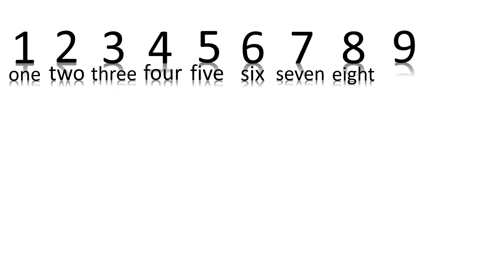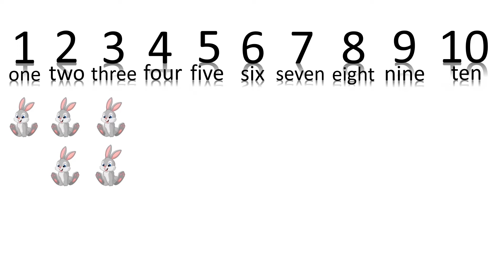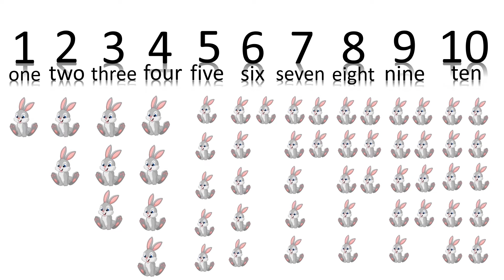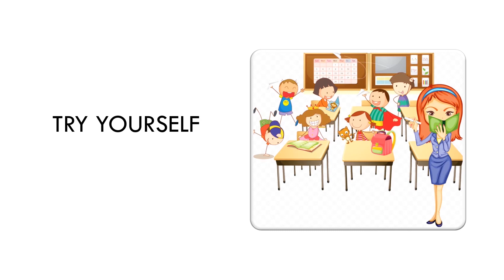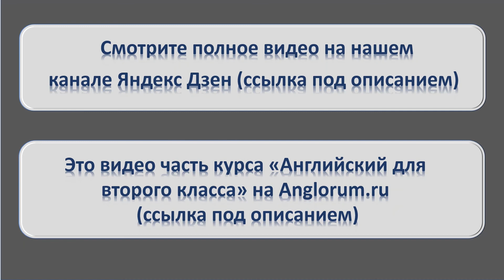Английский язык школьников. 2 класс. Урок 5. Числа 1-10. Lesson 5. Numbers 1-10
На этом уроке дети научаться считать до 10 на английском языке
Упражнения -

Прямая ссылка на курс (Необходима регистрация)

Уроки и курсы английского языка - anglorum.ru/
Присоединяйтесь к нашей группе "В Контакте"

Авторский видеокурс "Английский язык школьников. 2 класс." Курс составлен с учетом требований школьной программы второго класса, первый год обучения. Программа составлена таким образом, что потребует минимум усилий со стороны ученика для овладения необходимыми знаниями. Интересные видео и частые повторения помогут детям легко справиться со школьной программой и получить больший объем знаний чем требуется по ФГОС. Курс состоит из видеоуроков и интерактивных заданий. Программма обучения составлена с учетом материалов основных школьных учебников.

Полностью все видеоролики и курсы мы публикуем только на нашем сайте!